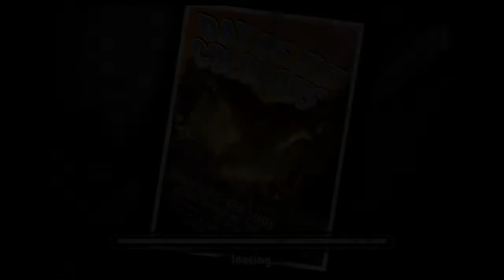War of the Monsters™ Multiplayer: High_Flyers77 vs Lost One #3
Instagram: @_kyleweller_ or @Kaiju_gang_2 or @Monsterversefeats
Godzilla gojira King Kong Godzilla vs Kong Legendary Warner Brothers Monsterverse Godzilla king of the monsters 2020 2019 Shin
Shin Godzilla vs Monsterverse Godzilla
Godzilla 2014 vs. Shin Godzilla
Godzilla 2019 vs. Shin Gojira
Godzilla 2019 vs Godzilla 2016
ゴジラ
Godzilla March Theme
Godzilla theme song
Godzilla Soundtrack
Akira Ifukube
Bear McCreary
Criterion Collection
Ultraman
Gamera
Ultraman Manga
Ultraman Funko POP
Ultraman Tago
Godzilla vs Kong Leaks
Leaked
Mechagodzilla
Mechagodzilla 2020
Heisei Godzilla
Godzilla 1994
Burning Godzilla 1995
Godzilla vs Destroyah
Kong
King Kong
Kong: Skull Island
Heisei King Ghidorah
King Ghidorah 1991
Godzilla vs King Ghidorah 1991
Shin Ultraman
Gamera